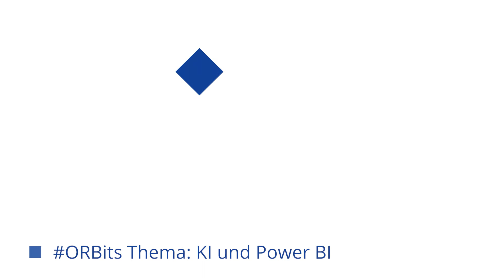ORBits Thema: KI und Power BI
Kundenmeinungen & Influencerempfehlungen werden bei dem Kauf eines Produktes immer wichtiger! Doch wie können Sie diese Informationen analysieren, sammeln und in Ihrem BI-Dashboard integrieren?